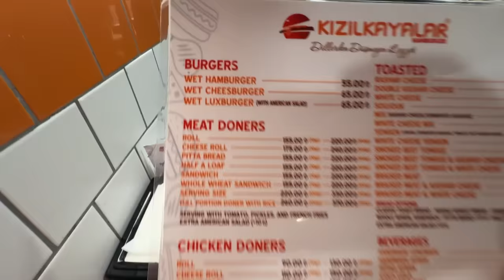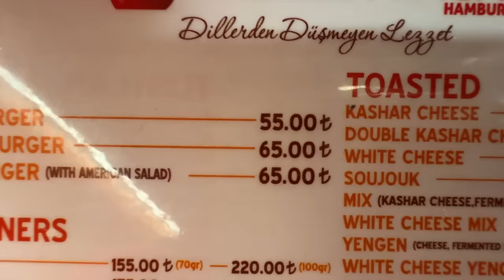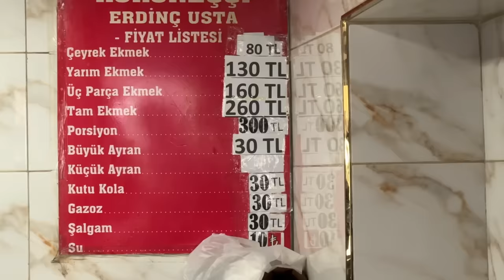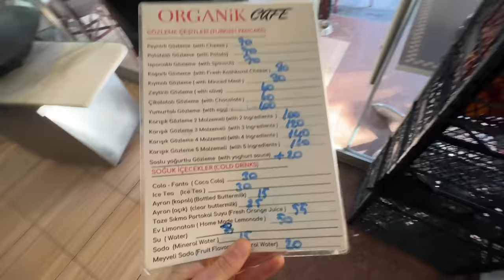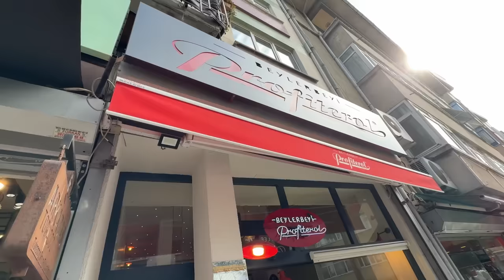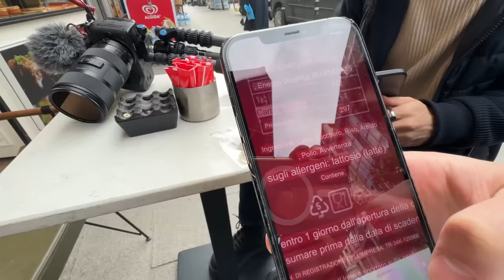Provo TUTTI gli STREETFOOD più UNICI di Istanbul